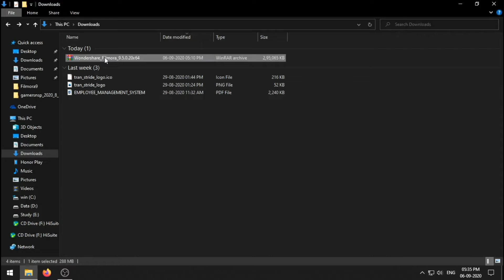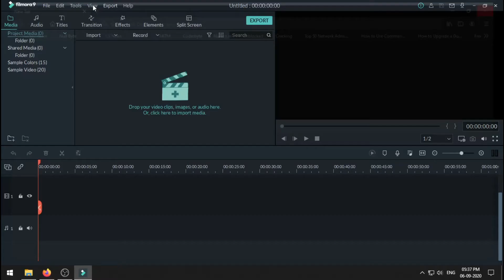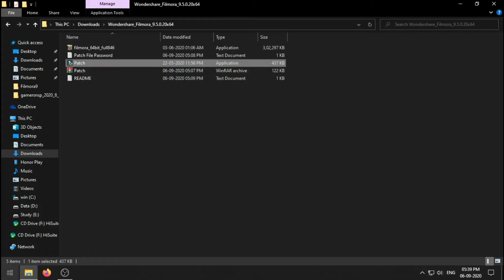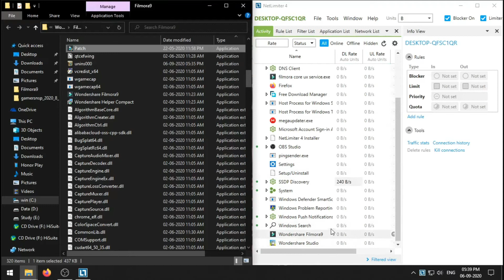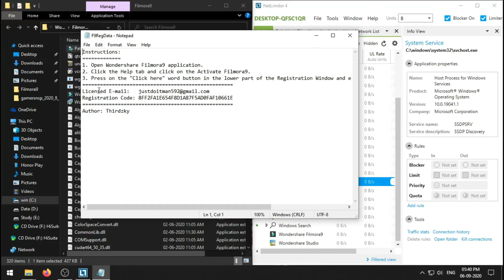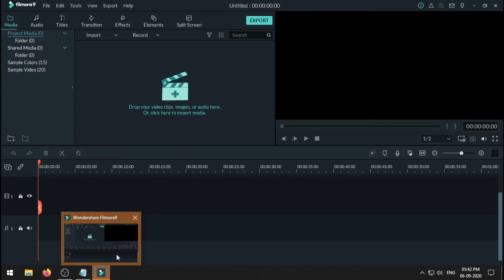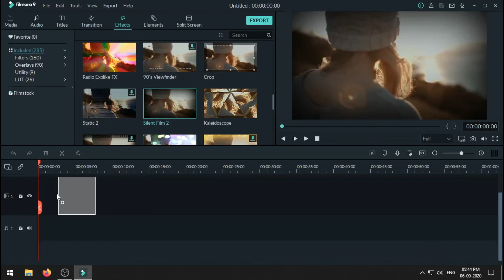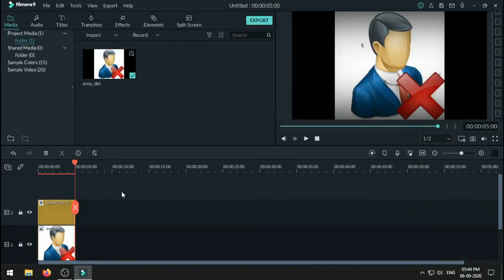Filmora 9 Activate for Lifetime | 2020 | Filmora 9 Crack